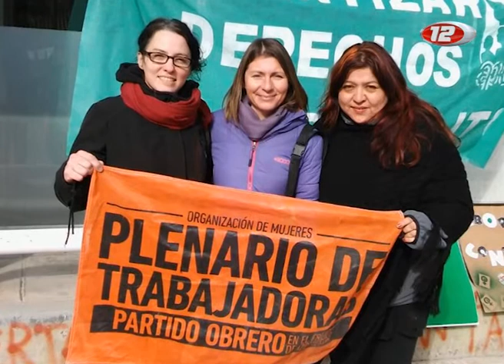Elecciones PASO - El partido Obrero se presenta en Chubut